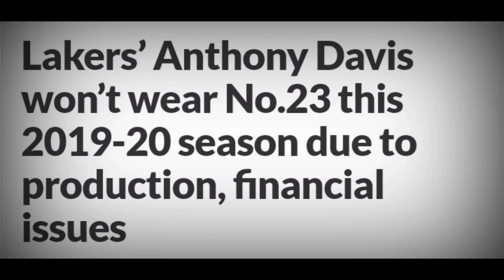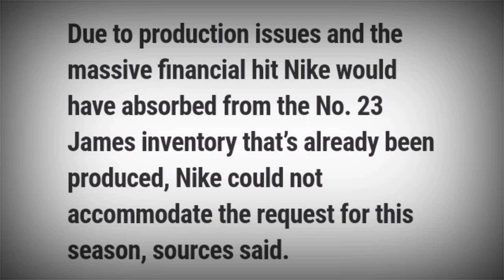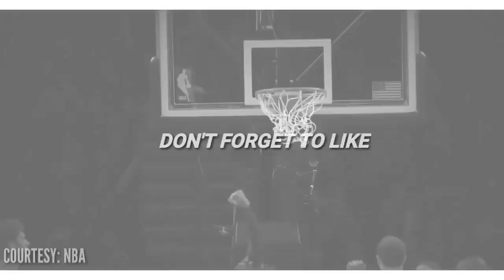Hindi GAGAMITIN ni Anthony Davis Ang JERSEY No. 23 Next Season